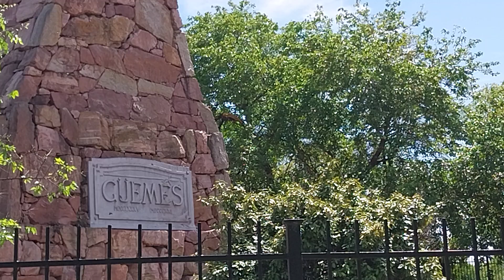MONUMENTO A MARTIN DE GUEMES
Martín Miguel Juan de Mata Güemes Montero de Goyechea y la Corte (Salta, 8 de febrero de 1785 - Cañada de la Horqueta, Salta, 17 de junio de 1821), conocido como Martín Miguel de Güemes, fue un militar y político argentino que cumplió una destacada actuación en la Guerra de Independencia de la Argentina. Durante seis años fue gobernador de Salta.Con muy escasos recursos libró una constante guerra de guerrillas, conocida como Guerra Gaucha, deteniendo seis invasiones del ejército español, conservando así el resto del actual territorio argentino libre de invasores realistas.